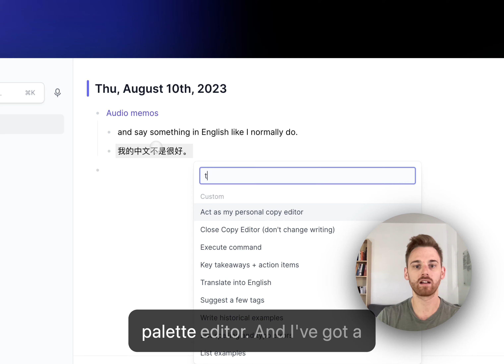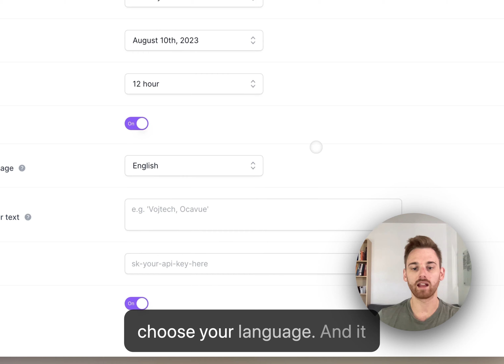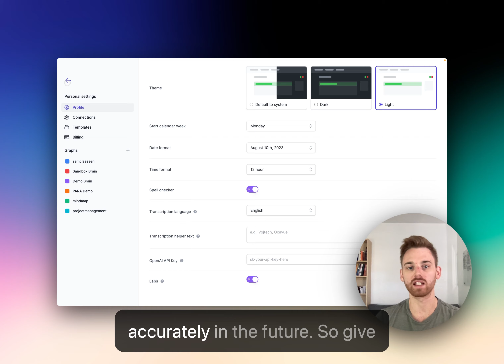Multi-language transcriptions – take voice notes in any language!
This video will teach you how to transcribe and translate audio notes recorded in any language!

Discover the magic of Reflect's voice transcriber and its capability to handle multi-language transcriptions seamlessly! 🌍 Whether you're speaking in English, Mandarin, or experimenting with other languages, this tool has you covered. Dive deep into this video where I demonstrate real-time voice transcriptions, automatic language detection, translations with the AI Pal editor, and tips for optimizing the transcription experience. If you're a polyglot or on a language learning journey, you won't want to miss out on these features! ✨

▼ ▽ TIMESTAMPS

00:00 Demonstration of how to transcribe voice notes in any language

00:23 Translating text in your notes using AI

01:21 Giving the voice transcriber helper text

✨ Reflect is a note-taking app that helps you think better by creating associations between your thoughts and ideas through backlinks – just like your brain! It has AI integrations built in, making it the best AI note-taking app and productivity tool out there.